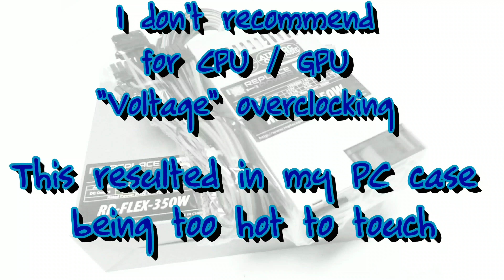Replace Power - 4 year Review - RP Flex 350W PSU Power Supply - HP Slimline PSU replacement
My 4 year experience using this Brand of power supply.